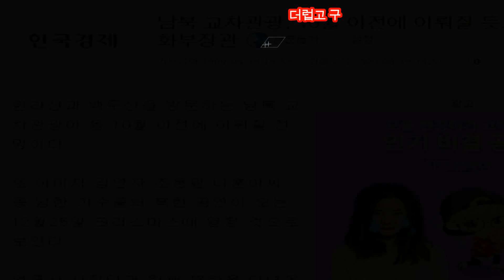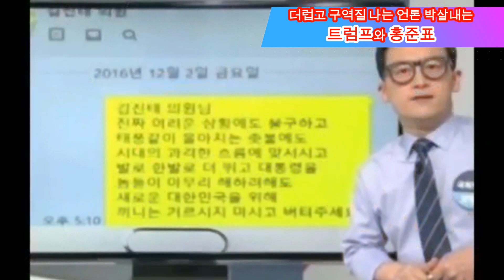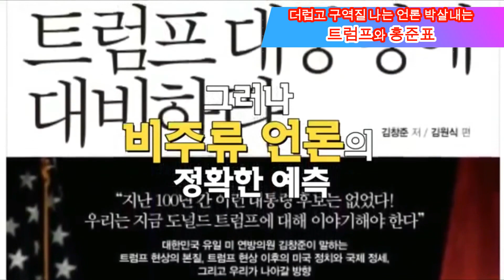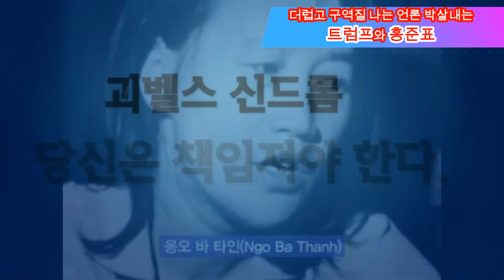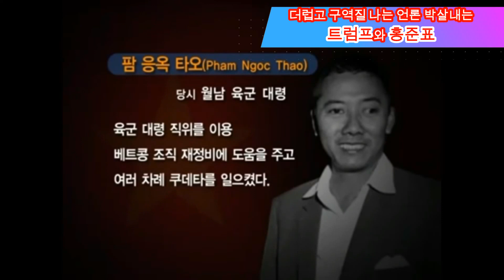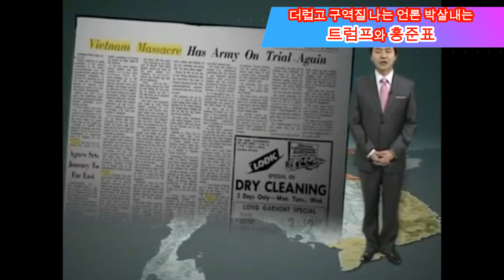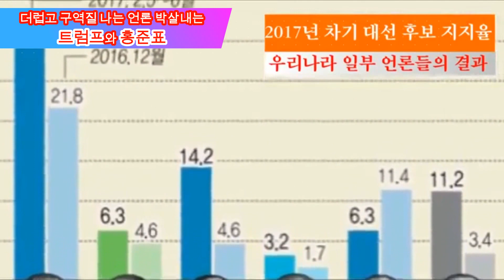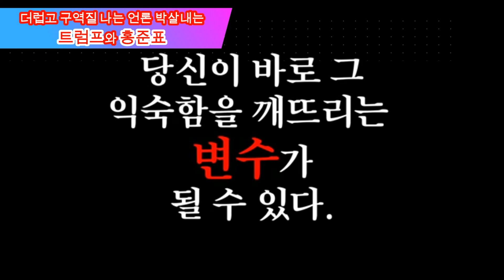더럽고 구역질 나는 언론 (1시간 12분 다큐멘터리)